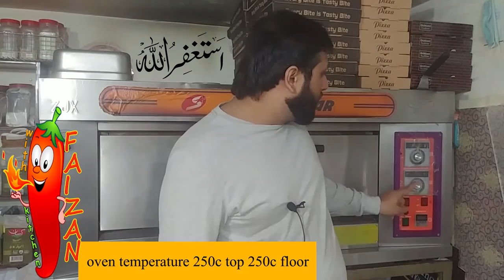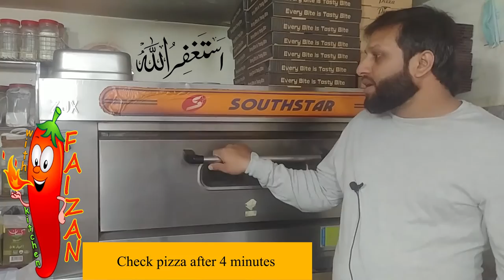How To Manage Cost Of Small Pizza | Small Pizza in Special Flavour | Pizza Recipe| Chef Faizan Naeem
How To Manage Cost Of Small Pizza | Small Pizza in Special Flavour |
👨‍🍳Recipe by Faizan naeem
kitchen with faizan.
{ PLEASE ,
COMMERCIAL RECIPE KO SMJNY K LY FULL VIDEO DYKY OR HO SKY TO 2 BAR DYKY TAKY AP TEK S SMJ PAY THANKS.}
Comment. کمینٹ کر کے اپنی قیمتی رائے سے آگاہ کریں
Snack Video :  { kitchen with faizan }
Tik Tok      :    { @kitchen with faizan }
Facebook :     { kitchen with faizan20 }